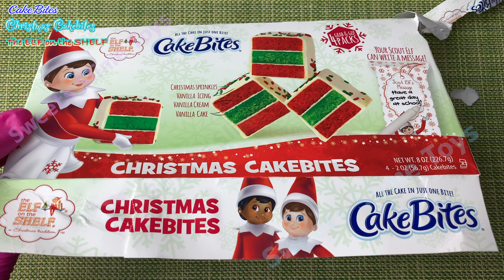🎄CakeBites🎅🏻 Elf on the shelf 🎁Holiday limited edition Christmas cake bites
Elf on the shelf, you make me smile!!
I love Cake Bites!!